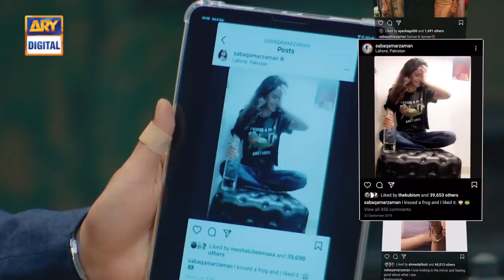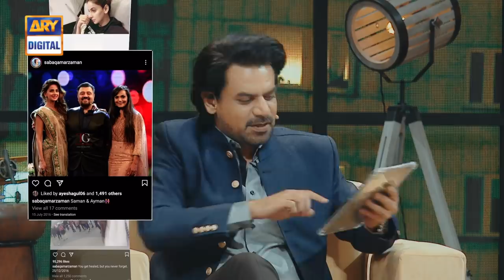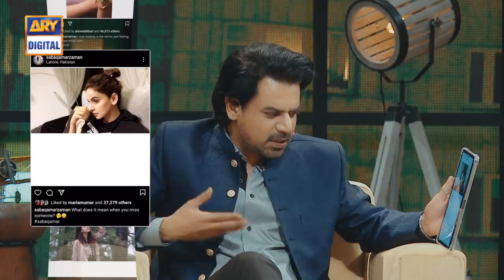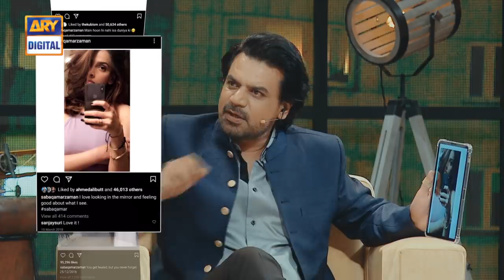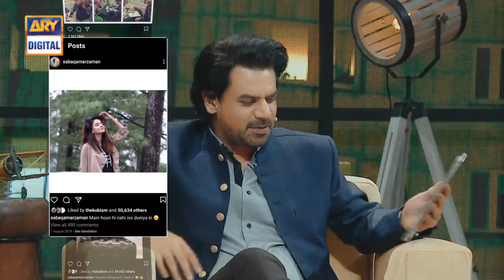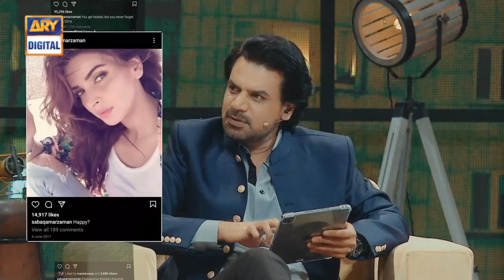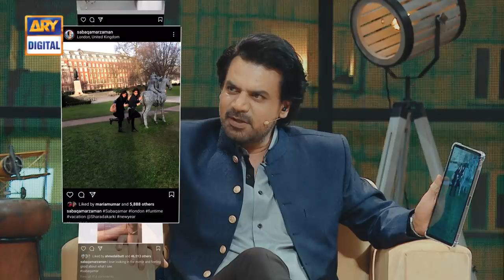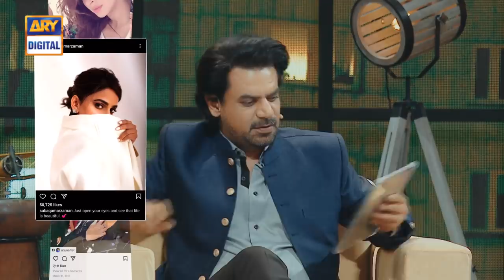Ghabrana Mana Hai | Vasay Chaudhry | Saba Qamar | 30th May 2021 | ARY Digital Drama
Hosted by Vasay Chaudhry, Ghabrana Mana Hai has all the ingredients to lighten up your mood on a Sunday evening, as he gets candid with your favorite Pakistani superstars.

Special Guest: Saba Qamar
Host: Vasay Chaudhry

Ghabrana Mana Hai with Vasay Chaudhry | Saba Qamar

Timing :

Watch Sunday at 10 : 00 Pm only on ARY Digital